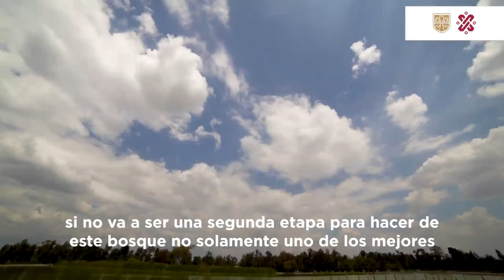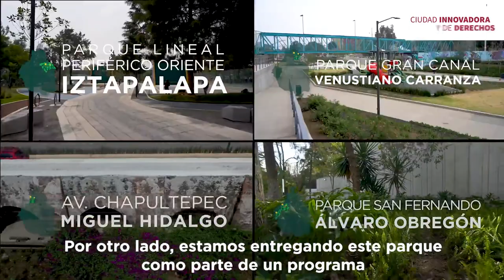Bosque de Aragón.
La 2ª Etapa de rehabilitación del Bosque de Aragón es una realidad.

Con SembrandoParques generamos espacios de equidad, igualdad, esparcimiento y alegría para nuestros niñ@s y familias.

Seguimos invirtiendo donde menos se había hecho para acercar los derechos a tod@s.